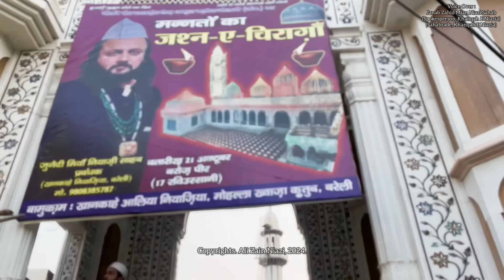Jashn E Chiragha 2024 | Day 1 | Ghaus Pak Hazrat Shaikh Abdul Qadir Jilani (RA) | 16 Rabi Us Sani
Direction & Editing : Hamza Niazi
Cinematography : Ali Zain Niazi, Muttaqi Niazi & Hamza Niazi

Voice Over : Janab Mohammad Mustufa Zahid Mian Niazi Sahab
(Sahabzade, Khanqah E Niazia)
(Spokesperson, Khanqah E Niazia)

Intro Qawwali : Bide Daste Yaqeen
Kalaam : Janasheen E Ghaus O Khwaja Qutub E Alam Madar E Azam Huzoor Qibla Niaz Be Niaz Hazrat Shah Niaz Ahmad Qadri Chishti Nizami (RA)
Qawwal : Fareed Ayaz-Abu Mohammad & Party

Background Qawwali 1 : Shah E Jeelan Bamane
Qawwal : Tasleem Niazi-Ghulam Hasnain Niazi & Party (Khanqahi Chowki)

Background Kalaam 2 : Qadiraa'n Sarwaraa'n Rehnuma Dastageer
Kalaam : Janab Waqar Siddiqui
Voice : Fakhri Mian Niazi & Hadi Mian Niazi